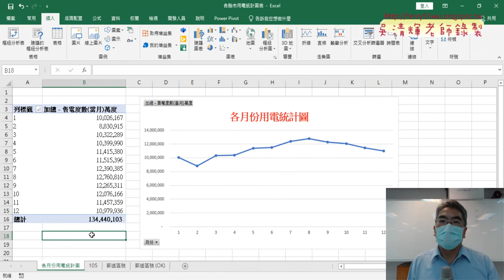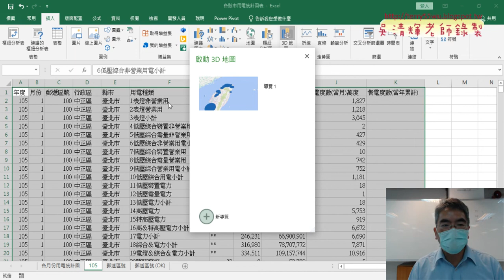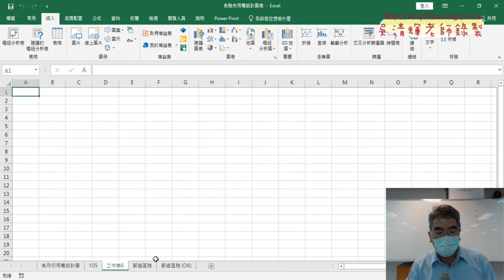03 期中報告與繪製3D地圖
2022文獻數位化編輯與應用第6次上課錄影

01_重點回顧與3D地圖繪製
02_繪製各月份用電統計圖
03_期中報告與繪製3D地圖
04_作業重點與下載110年比較

吳老師  111/10/21